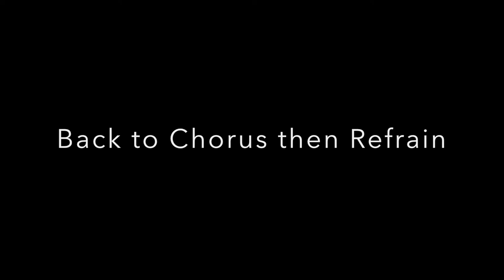PART 2 - DARE YOU TO MOVE (ACOUSTIC VERSION) I SWITCHFOOT I GUITAR TUTORIAL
You can help maintain this Channel by not skipping the Ads.

DARE YOU TO MOVE (Acoustic)

Switchfoot
Standard Tuning

E    A
Welcome to the planet
E    A
Welcome to existence
F#m
Everyone's here
A
Everyone's here
E    A
Everybody's watching you now
E    A
Everybody waits for you now
F#m
What happens next?

(Chorus)
E
I dare you to move
B
A                                      B
I dare you to lift yourself up off the floor
E
B
A
Like today never happened
B
Today never happened before

B-C#m  B A
Welcome to the fallout
B-C#m  B A
Welcome to resistence
F# - G#m
The tension is here
A
C#m  B A
Between who you are and you could be
F# - G#m - A                                     B
Between how it is and how it should be... yeah

(Chorus)

E                               A
Maybe redemption has stories to tell
E                                    A
Maybe forgiveness is right where you fell
C#m                                   A
Where can you run to escape from yourself?
F#m
Where you gonna go?
B
E
Salvation is here

Repeat Chorus

guitar tutorial dare you to move switchfoot guitar lesson how to play dare you to move switchfoot chords lyrics tabs dare you to move switchfoot acoustic version acoustic cover dare you to move switchfoot songs meant to live a walk to remember soundtrack switchfoot live ayala center cebu live performance billabong JB music fernando guitars
90's rock 90's playlist alternative rock album best acoustic 90s alternative rock